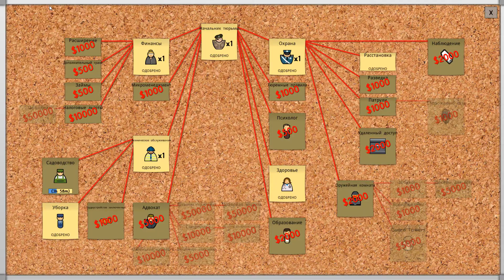Prison Architect. #3 - Прохождение | Лучшая тюрьма.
Прохождение Prison Architect